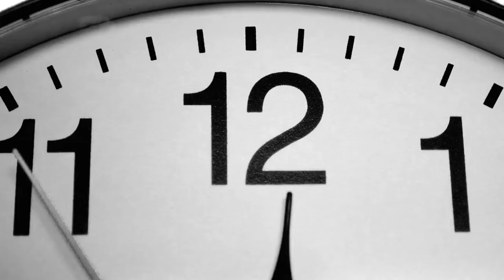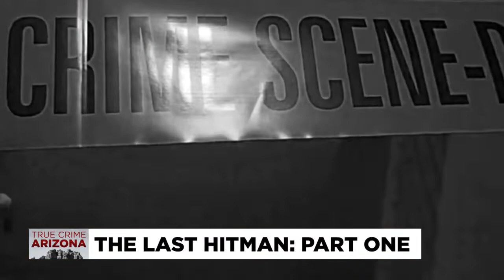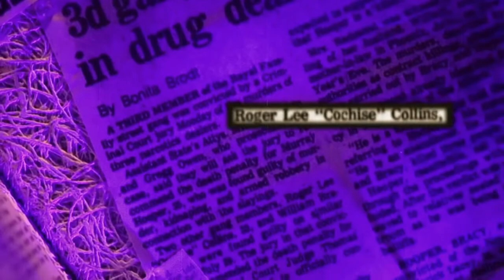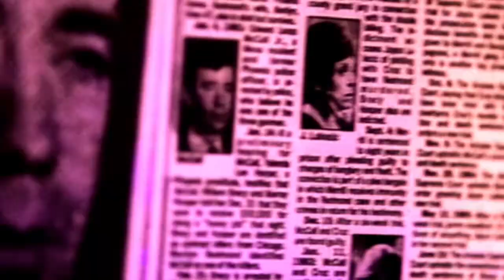The Last Hitman Part 1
Mike Williams - Videographer / Editor
Built on Avid Media Composer with Boris Continuum Effects Suite. For professional skill evaluation only. Not for duplication, streaming or monetization of any kind.